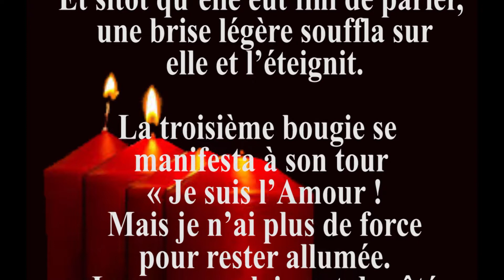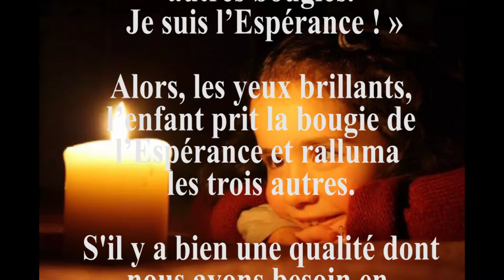Les bougies de l'espoir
S'il y a bien une qualité dont
nous avons besoin en ce moment,
 c'est l'espérance.
Ne laissez surtout pas éteindre
 la flamme de l'espérance qui est en vous !